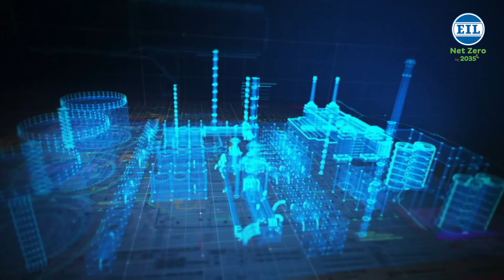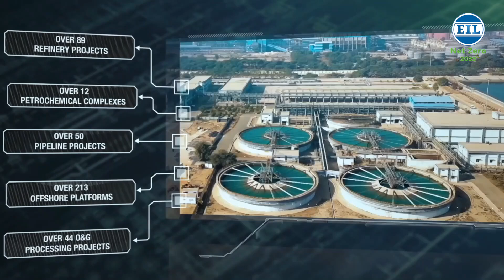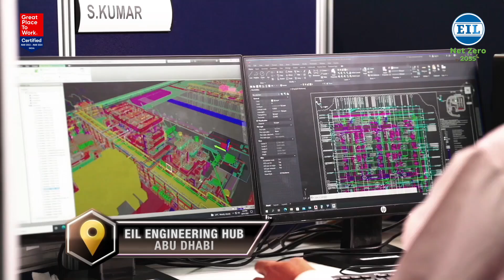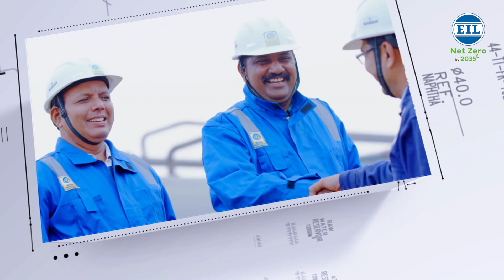Corporate Film | Engineers India Limited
EIL is a Global Total Solutions Engineering Consultancy and Project Management Company, established in 1965 with its registered office in New Delhi, to provide design, engineering, project management and technical services in hydrocarbon and other infrastructure sectors.

In addition to its core business in the Hydrocarbons Sector, EIL has also ventured into various unconventional energy resource projects like concentrated solar, 2G ethanol, bio-fuel etc. In the infrastructure sector, EIL has secured several noteworthy and significant assignments related to the modernization/ development of international airports, intelligent buildings and water and wastewater management.

The company’s overseas presence is marked by an engineering office in Abu Dhabi which caters to the business needs in UAE  and Middle-East region. Additionally, there are offices in London, Milan, Moscow and Shanghai to coordinate the activities of international procurement and marketing.